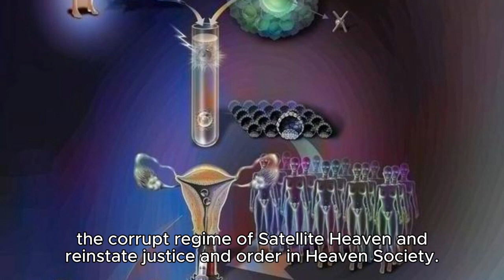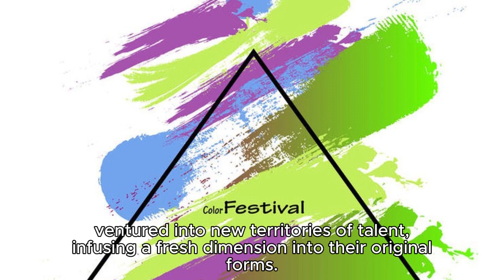Title: "GrandChase Introduces SR 5★ Hero Mayden and Exciting Events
KOG Games, a prominent developer and publisher known for their popular free-to-play Mobile RPG, GrandChase, unveiled the arrival of the SR 5★ Hero Mayden on November 7, 2023. Her introduction is accompanied by a series of exciting events aimed at enhancing player progression.

Although Mayden may seem like a leisurely gamer absorbed in her device, she operates as an Agent of the Secret Service. Behind her unassuming facade lies a noble mission—to dismantle the corrupt regime of Satellite Heaven and reinstate justice and order in Heaven Society. Mayden, as an SR 5★ Ranger, excels at confronting hordes of adversaries. Her unique abilities enable her to gather enemies and deliver devastating AOE (Area of Effect) damage. Her attacks boast an extensive AOE radius, making her a formidable force in quelling surges of foes.

Players who partook in the Pre-Registration Event are now eligible to log into the game and claim a host of rewards, including SR 5★ Hero Mayden, a Rare Avatar Select Ticket, Mayden Costume Suit Avatar, and the Mayden Effect Profile Border. These items will be automatically available to players upon logging in, accessible via the System Mail tab in the mailbox.

The introduction of Mayden also heralds the launch of several engaging events. In addition to the customary Mayden Step Up Event and Onwards with Mayden, the Job Change Grand Express event is poised to assist both new and returning players in acquiring and playing with heroes who have ventured into new territories of talent, infusing a fresh dimension into their original forms. This event equips players with the essential materials required to elevate these Job Change Heroes to Soul Imprint Rank 10. Furthermore, players can enjoy the opportunity to summon up to 280 heroes at no cost upon logging in.